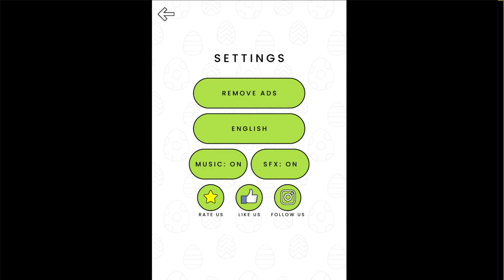Happy Glass (Android) Memu Gameplay Only | RTX 2060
The first drawing has the choice of all available items, the second has the choice of remaining items, and so on until all prizes have been claimed. All prizes will be shipped free of charge and will require signatures for delivery. Best of luck to you all.
This will start as soon as we hit 1,000 subscribers, come grow with us and win prizes along the way.

Happy Glass for Android running Memu emulator on an EVGA RTX 2060 KO Ultra. My gameplay videos are not made for any type of assistance in any game. Any video with commentary will have an episode number at the beginning. An example is Ep01, Ep101, Ep499. *wink* Otherwise they are gameplay-only videos for people who want to check out a game before they buy it, or just want to see gameplay without all the commentary.  It makes showing your friends and family a game easy, most videos have chapters set up when applicable for easy skipping to the content you want to see. We are family-friendly so you never have to worry about showing grandma or the young ones. Any games that aren't safe for all audiences will have a warning at the start of the video that you must click to view.

The setup used in making this video:
ASRock x570 Phantom Gaming X Premium
AMD Ryzen 5 3600+ /w MSI Mag Coreliquid 360R
32GB G.Skill Ripjaws V Series DDR4-3200MHz
EVGA RTX 2060 KO Ultra
2x 1TB Samsung Evo 970 Plus m.2 SSD Raid-0
Anidees AI Crystal XL AR V3 Full ATX Case

All hardware runs at stock speeds with factory overclocks when recording gameplay videos for viewers to compare the specs and speed accurately and allow for the most stable gameplay.